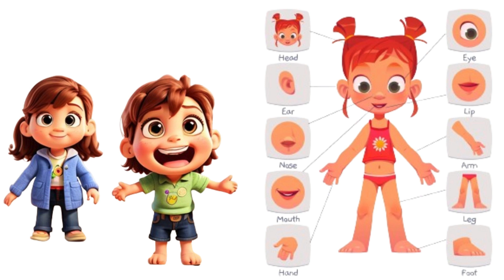Body Parts Song | My Body Parts | 30 Body Parts Name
Body Parts Song | Body Parts Cartoon | Body Parts Song | My Body Parts | My Body song | Human Body Parts | Learn Body Parts

Your search:
my body song
body parts song
make my boobo better now bodyparts
my body for kids
my body
my body parts song
body parts song for babies
bodyparts toddlers
body parts names
human body parts for toddlers
Learn Body Parts
30 Body Parts Name
Parts of Body Names
body Song - Educational Children Song - Learning English for Kids
bodypart
bodysongs
handtotoe
nurseryrhymes
kidsvideo
kidssong
genkipark
handfriend
brushme
booboo
bodyparts
healthy
make my booboo better now body parts cocomelon

Jugnu Kids - Nursery Rhymes and Best Baby Songs
Bindi ke Balgeet
Bubble Bees Hindi
Mommies Planet India